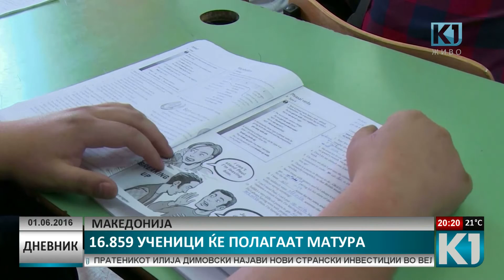Дневник К1 Телевизија 20:00 час. 01.06.2016